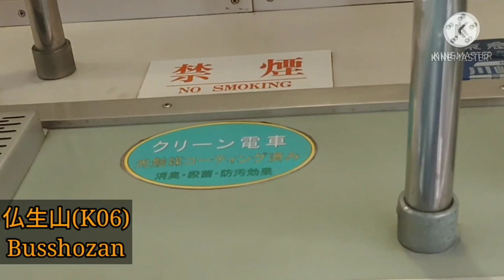【速度照査用の看板と地上子設置！】琴平線複線化工事の様子Part67(仏生山～栗林公園)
太田上り場内から三条下り場内にかけて速度照査用の看板と地上子が設置されてました。地上子自体は結構前から設置されてたのですが、その看板は約1週間前に設置されてました。太田と三条は2段階、伏石下りは3段階、伏石上りは4段階分が設置されて確実に通過が出来ないようになっています。
なお照査速度はまだ不明です。

撮影列車、動画内に記載